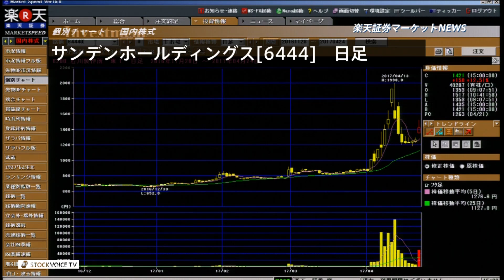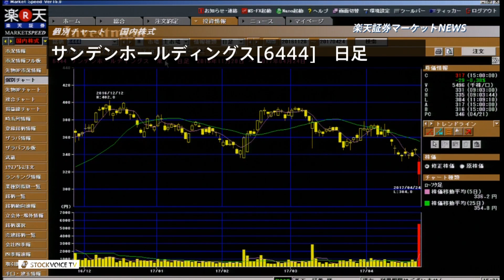楽天証券マーケットＮＥＷＳ4月24日【大引け】